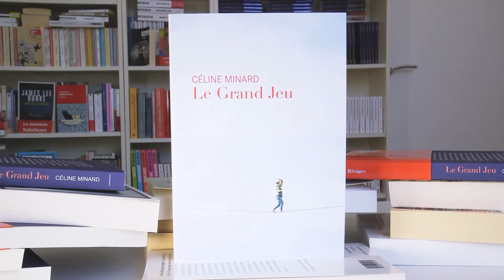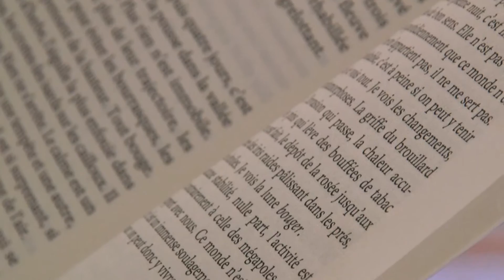Lecture de Céline Minard pour son nouveau roman Le Grand Jeu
A l'occasion de la rentrée littéraire 2016, Céline Minard se propose de lire un extrait de son livre  Le Grand Jeu pour L'Actu Littéraire.